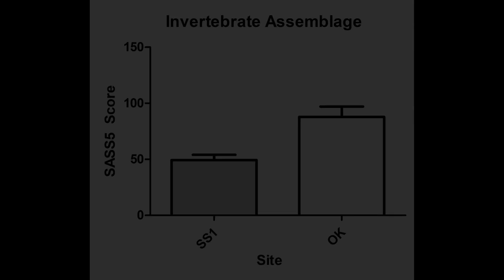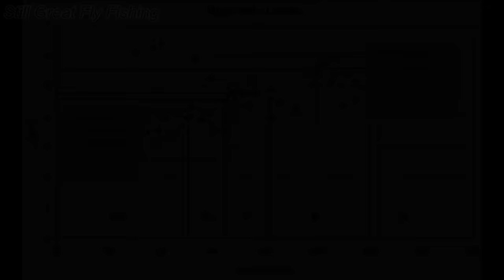Vaal River Invertebrate Assessment Site: OK September 2018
Introduction:
The second assessment for the Vaal River monitoring study following the reported fish kills downstream of the Vaal Barrage.

Aims & Methods:
This study aims to assess the effects and extent of the various sewage discharges, with particular attention to impacts to angling given the reported fish kills.
1. Invertebrates: using an adapted SASS5 method and
2. Fish: angling, observation and interviews

2. OK – sampled 15 September 2018 – 60 km downstream of the Barrage (past Parys) - Results presented @

Results:
Invertebrates
Mean and SEM:
1. SS: SASS5 Score of49±4.8 and ASPT 3.8±0.0
2. OK: SASS5 Score of 88±9.3 and mean ASPT 5.4±0.2

Habitat
1. SS: 4337 m2, significant algal impact
2. OK: 2801 m2, moderate algal growth, diverse vegetation

Fish:
1. 50+ decomposing fish – Clarias gariepinus (sharptooth catfish), Labeo capensis (mudfish), Labeobarbus aeneus (smallmouth yellowfish)
2. Interview: Several Labeobarbus aeneus (smallmouth yellowfish) caught flyfishing from one fisherman
3. Angling: Same species were caught 7 Oct 2018 as in point 1
4. Observation: No spawning observed on either assessment, Gambusia affinis (mosquito fish) and Tilapia sparmanii (vlei kurper) observed in semi-isolated pools

Conclusion:
Significant (P=0.03) improvement in ecological condition between sites

Definitions:
ASPT: Average Score per Taxa as interpreted using Dallas & Day 2007
SASS5: South African Scoring System version 5 (Dickens and Graham, 2002)
SEM: Standard Error Mean: low variation of invertebrate distribution at SS, Moderate variation at OK